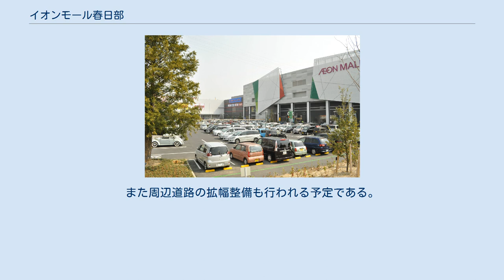イオンモール春日部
イオンモール春日部（イオンモールかすかべ）は、埼玉県春日部市に所在するショッピングセンターである。
2013年（平成25年）3月5日に開業した。
 イオン春日部店を核店舗、シネマコンプレックスのワーナー・マイカル・シネマズ春日部を準核店舗に、約180の専門店が入居して開業した。
 埼玉県内のイオンモールブランドとしては8番目に開業した。
 正面玄関上には、「春日部の大凧」をモチーフにした2つの大凧のディスプレイがある。
 計画名は「ケーティーインセンスパーク 」で、株式会社ケーティーインセンスモール（株式会社金子不動産センターグループ）により、イオンモール側の「センターブロック」とビバホーム側の「ウエストブロック」で商業事業者の誘致・開発が進められた。
「暮らしのアミューズメント施設」をコンセプトとし、開発の過程では「センターブロック」の２核１モール型ショッピング棟に加えて「ウエストブロック」にシネコン棟や産直センターや大型専門店を設ける構想、ショッピング棟とシネコン棟をブリッジで繋ぐ構想、アウトレット棟を加える構想があったが、開発地の形状が虫食い状態である事に加え、商業施設面積の縮小の影響もあり、現在の形に落ち着いた。
なお、島忠側は範囲外であるため、この計画に「イーストブロック」は存在しない。
 この開業時の専門店のうち地元企業の出店は8店舗と5%未満であった。
 開業時には、手芸・雑貨専門店の「パンドラハウス」やペット専門店の「イオンペット」など大人向け趣味にも対応した専門店を入居させることで、来店客の滞在時間を長めにしようとする店舗構成としていた。
 シネマコンプレックスの「ワーナー・マイカル・シネマズ」は大高以来約3年ぶりの開業となり、国内の映画館で初めて映写室の無い、完全にデジタル化された劇場となった。
また、当館は「ワーナー・マイカル・シネマズ」最後の新規開業施設でもあり、運営会社の「ワーナー・マイカル」が「イオンシネマズ」と2013年（平成25年）7月1日に合併して「イオンエンターテイメント」となるのに伴い、劇場名を「イオンシネマ」に変更することになった。
 出店している専門店全店の一覧・詳細情報は公式サイト「ショップリスト」を、営業時間およびATMを設置する金融機関の詳細は公式サイト「営業時間のご案内」を参照。
 開業前、埼玉新聞によると基本商圏は久喜市から千葉県野田市までの自動車30分圏を見込んでいた。
また春日部市平成24年3月定例会と6月定例会環境経済部長の意見によると当モールの出店により市内の購買力流出を食い止め、好影響を与えられると考えている。
 2015年10月8日の埼玉新聞によれば当モールの影響により、春日部駅東口に所在する西武春日部店が開業前は2012年が140億円だったのに対し、2013年が113億円に落ち込みさらに2014年は108億円まで落ち込んでしまった。
特にイオンモールが開業した2013年は対前年比27億円の大幅な減益を記録してしまった。
当モールが開業した影響が大きいため、西武春日部店は2016年2月29日に閉店することを決定した。
 隣接地は新4号国道と国道16号と交差する、庄和インターチェンジに近く、産業集積地区として企業誘致が行われている。
庄和インター周辺地区は2013年6月現在109.5ヘクタールを産業指定エリアとしており現在開発中を含め14件立地されている（周辺は物流倉庫や工場が立地）。
なお2014年3月にスーパービバホームを核店舗にしたインセンスモール西ブロックが立地された。
また周辺道路の拡幅整備も行われる予定である。